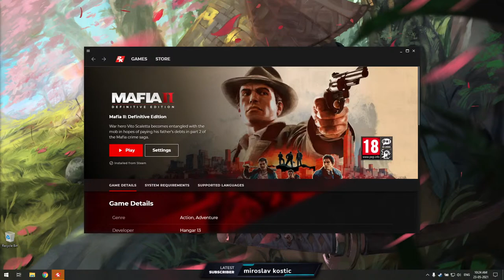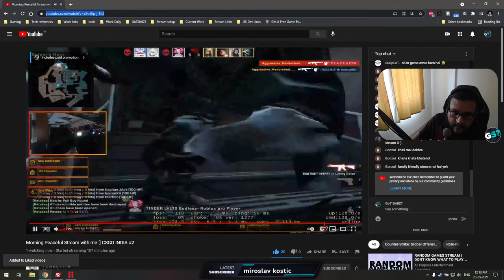#500 - 🔴 GoTSkillZ Plays - MAFIA II [18+] - Definitive Edition - Part 2